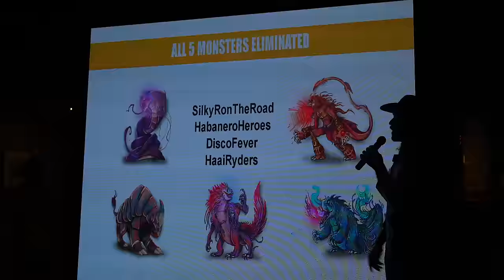Final Day of Sri Lanka's TukTuk Tournament 2023 🇱🇰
Sri Lanka's TukTuk Tournament 2023 is coming to an end as today is the last day, and what a day it was! We had so much fun racing back to Colombo and completing the last few challenges along the way! From getting the tuktuk washed and greased to exploring an epic props workshop where they make elephants and all sorts of cool things!

If you'd like to embark on your own TukTuk adventure

0:39 - Intro
1:09 - Beach Time
2:14 - Crossing The Bridge
3:21 - Sifting Sand
5:35 - Breakfast!
7:19 - Washing & Greasing The TukTuk
9:03 - Head Massage
10:17 - Meet The Teams
13:41 - Driving In Colombo
15:39 - Dream World
18:01 - Galle Face
20:12 - Finish Line
23:14 - And The Winner Is…